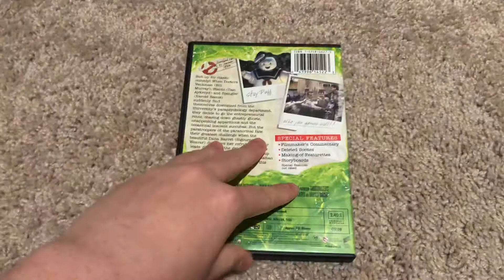Ghostbusters DVD Review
Requested By Shelby Sparkle TheMovieEntertainment, V Larue, Patrick Araujo TheMovieEntertainment, Mr Acrizzy, Chuck Fan Productions, Brandon Chau02, BrendanTheMovieAlternate, Pozza Karenny TheMovieEntertainment, Alexus Huskins (My Friend On Facebook)